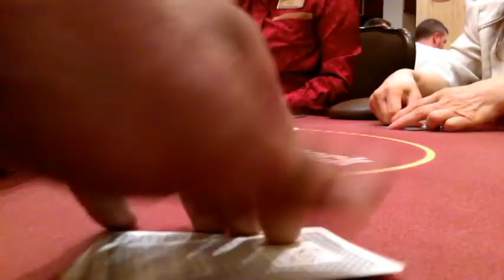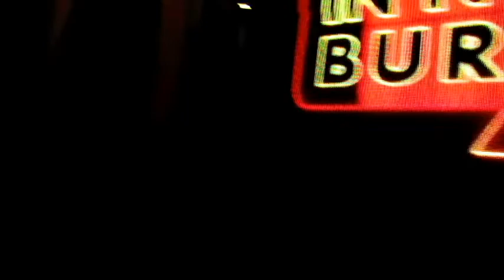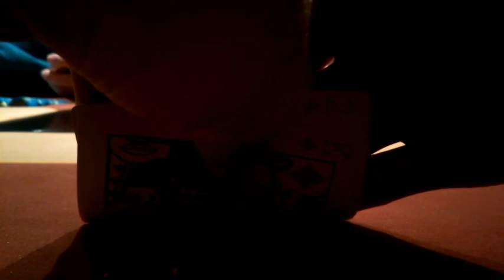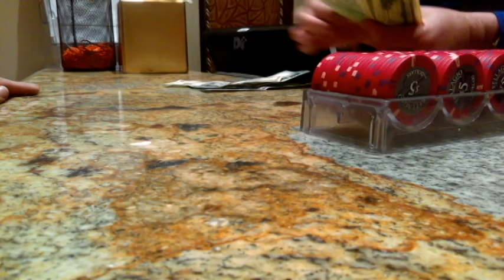Tower building at Bellagio! Vlog #2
Welcome to my second attempt at this VLOG thing. In this episode, some nature, some poker, and a lot of bad bet sizing. Cheers.

My thread on TwoPlusTwo (enter with caution, and there are possible spoilers)

BTC: 1H4iDwf8FoWUVJWTeoYiXi4AcosPs9FusA
ETH: 0xB45e514beC8F808d10360a3E805aA76A59Ac4Ff8
LTC: LcpM6WL8J3xkxrb9zcbjLDXZ93ZjTbRC86